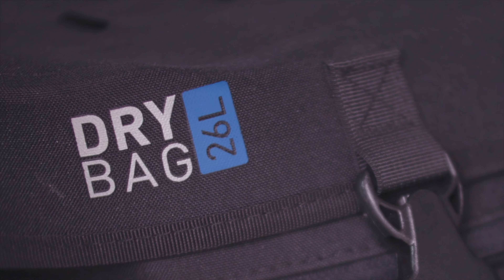Inside Wunderlich: DRYBAG - Das wasserdichte Systemgepäck für dein Motorrad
Wunderlich DRYBAG – Funktionales Gepäcksystem mit ausgezeichnetem Design kombiniert mit herausragender Qualität

2021 haben wir ein neues Familienmitglied in der Reihe aufgenommen: Die DRYBAG-Serie. Alle Taschen der DRYBAG-Serie sind gekennzeichnet durch ihr puristisches Design mit hohem Wiedererkennungswert und durch ihre solide, absolut wasserdichte Konfektionierung. Sie sind UV-stabil, robust konstruiert und langlebig.